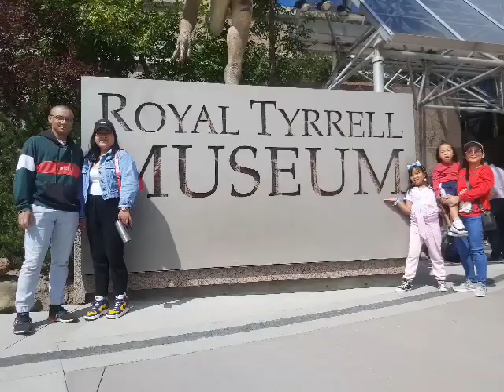Alberta Trip 2022